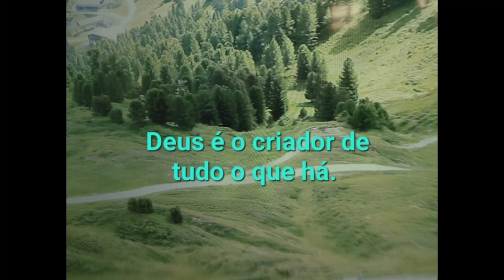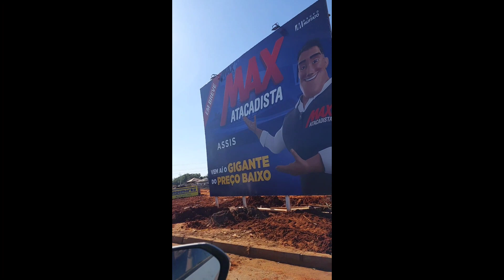Deus te abençoe.